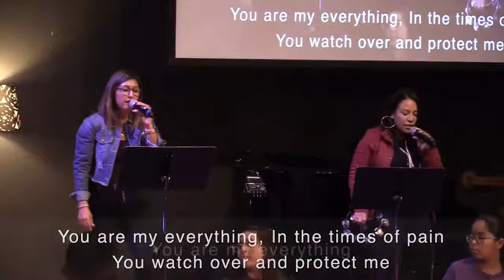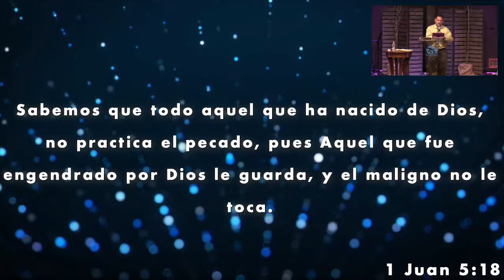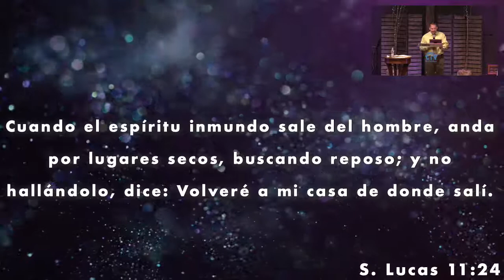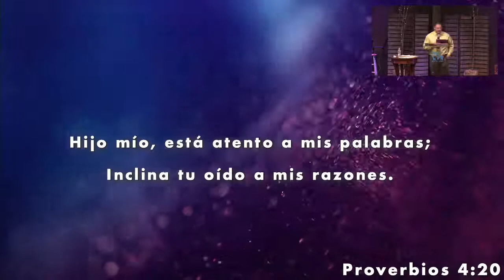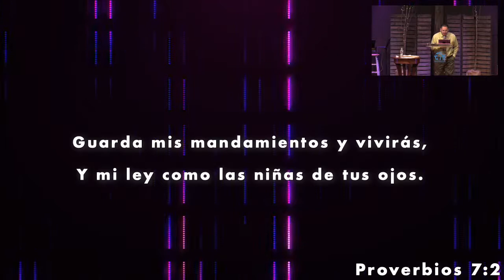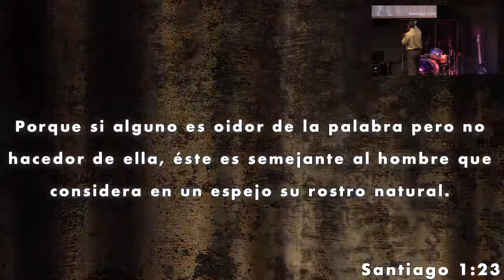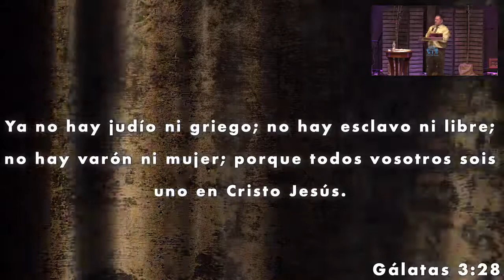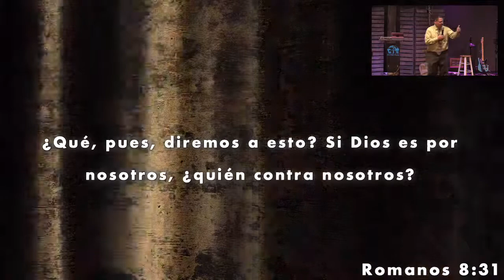MML Servicio 9-30-20